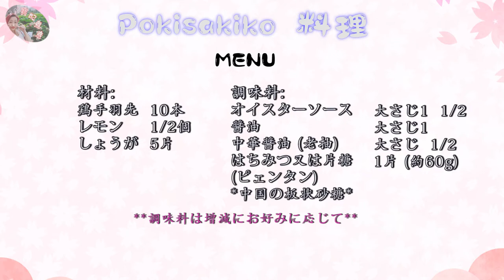[手羽先の レモン煮込] 中国の板状砂糖使って! 短時作り方! 中華の風! 簡単レシピ!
今回は手羽先の レモン🍈煮込み、中国伝統の板状砂糖使っう、はちみつは大丈夫です、これはマジ美味しいです😋、そのままご飯に乗せたりおつまみにしたり、板状砂糖は輸入食品店などで販売されていますので、よかったら作ってみてください💗